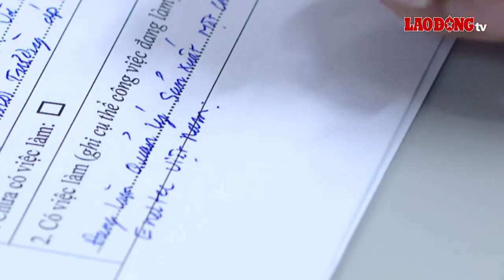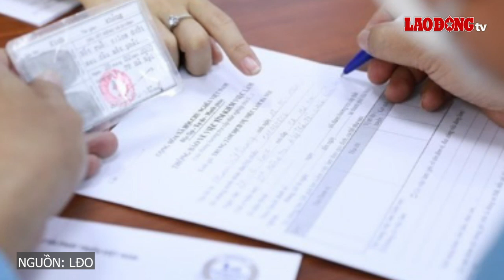Xử phạt bẫy bảo hiểm - "Bẫy" khách hàng ký hợp đồng bảo hiểm có thể bị truy cứu hình sự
Luật sư Nguyễn Thanh Hà - Chủ tịch Công ty Luật TNHH SB Law đã có những giải đáp thắc mắc về xử phạt bẫy bảo hiểm trong buổi trao đổi với báo Lao Động. Trên đây là nội dung chi tiết: